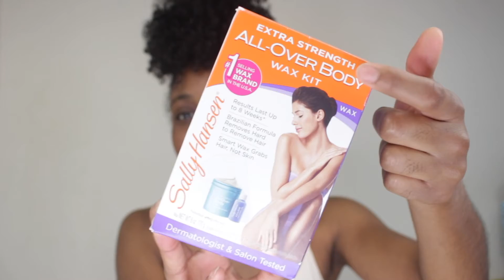DIY AT HOME WAXING | Sally Hansen Kit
Hey beauties today I tried a DIY at home wax kit. I wanted to see if I could wax at home and save some coins!